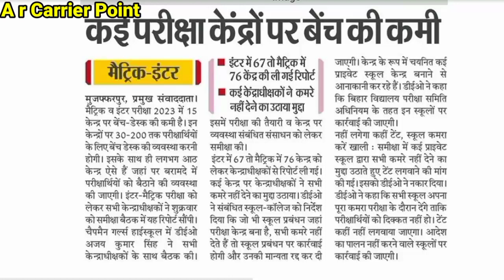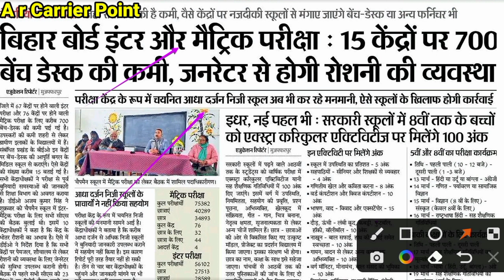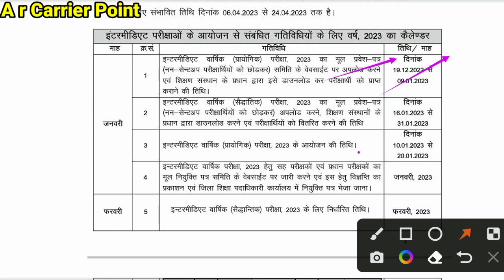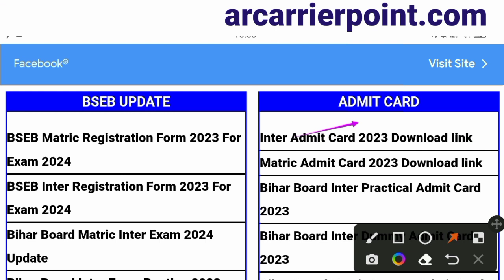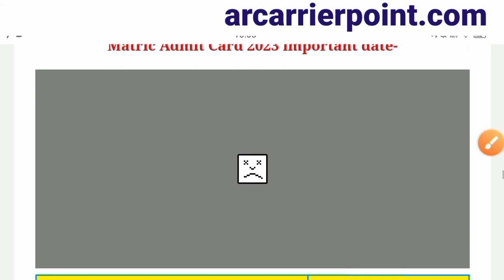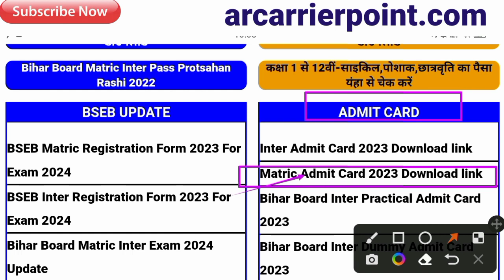Bihar board matric inter Admit Card 2023 download link | Bseb matric inter exam 2023 centre list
☑️ Bseb matric admit card 2023
⚡ Bseb inter admit card 2023
👉 Bseb matric exam centre list 2023
👇 Bseb inter exam centre list 2023
➡️ Bihar board matric inter exam hoga ki nhi
☑️ Kya Bseb matric inter exam 2023 cancel hoga

A r Carrier Point Sumit sir
Kya Bihar board exam 2023 cancel hoga
Kya Bseb exam 2023 ka date badhega
Bihar board matric admit card download link
Bihar board inter admit card download link
Bseb orginal admit card kab aayega
Admit card 2023 kaise download kren
Bihar board exam centre list 2023 kaise dekhen